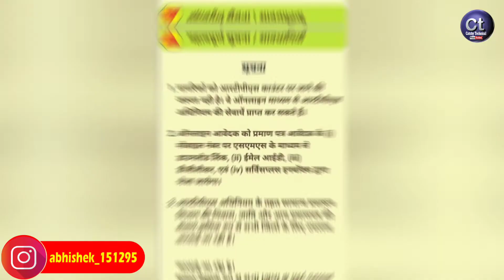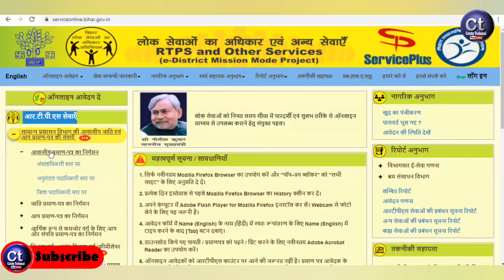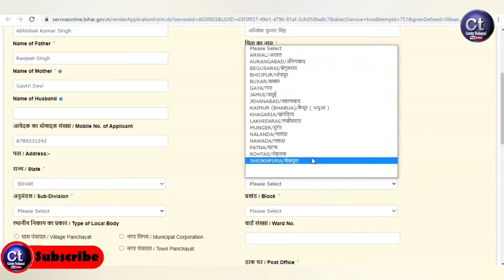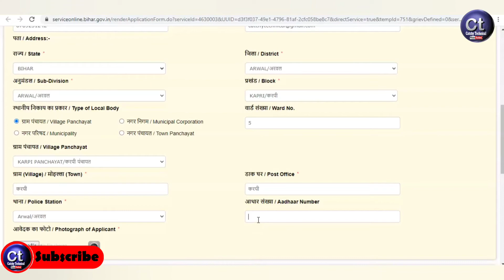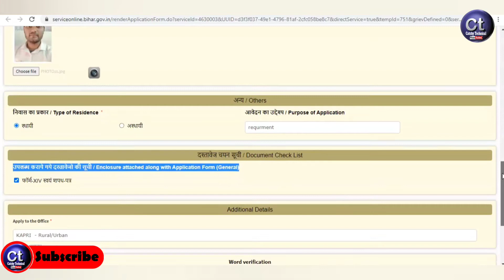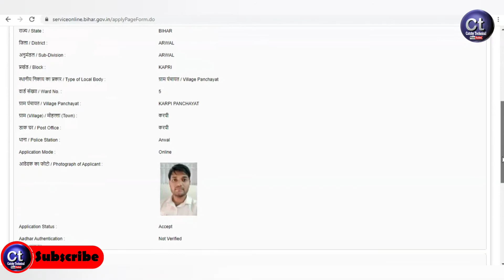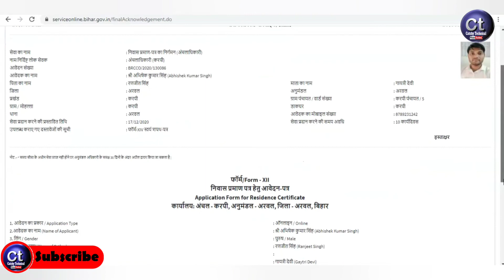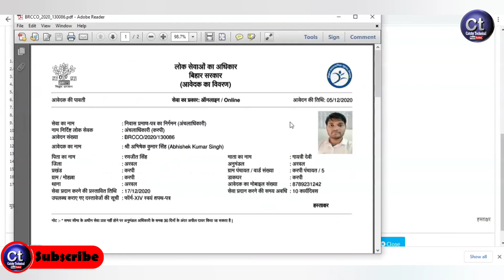अब घर बैठे जाति आवासीय एवं आय प्रमाण पत्र बनाये | Cast Residential Income Certificat | e-District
इसमें जाने के बाद आप हामी विडियो को देखकर prosses को पूरा करे |

Tags for reference:
jati praman patra kise apply kare
aawasiya praman patra kise apply kare
aay praman patra kise apply kare
online apply jati niwash aay certificate
online apply cast caertificate
online apply residential certificate
online apply income certificate
e district online apply income residential cast certificate